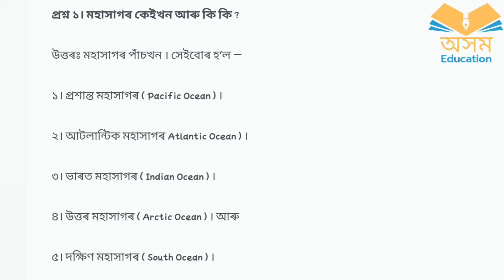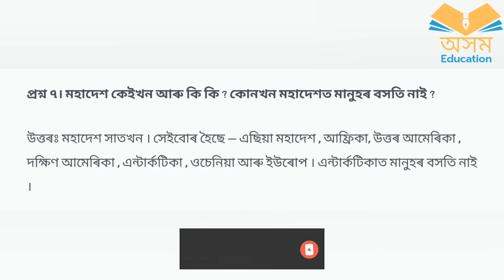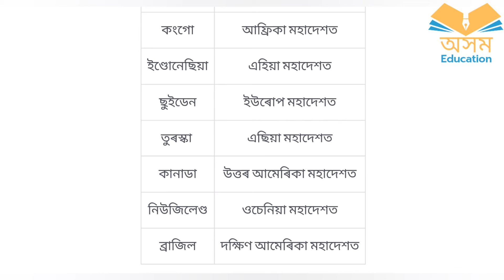Sankardev Sishu Nikatan Class-5//chapter-17//SOCIAL SCIENCE//Questions Answers//Lesson-17